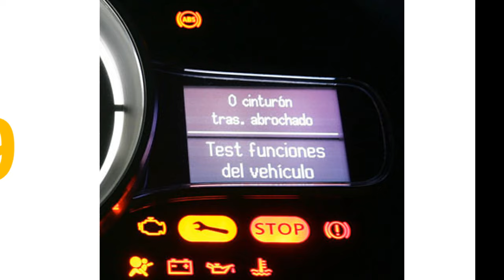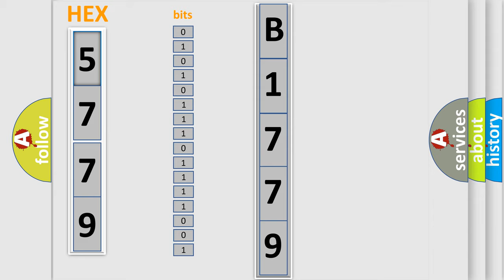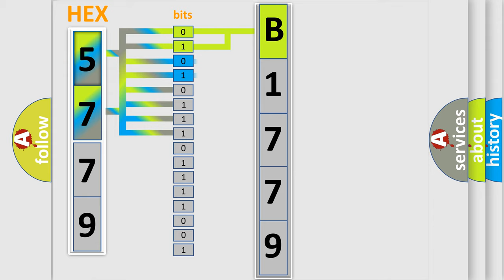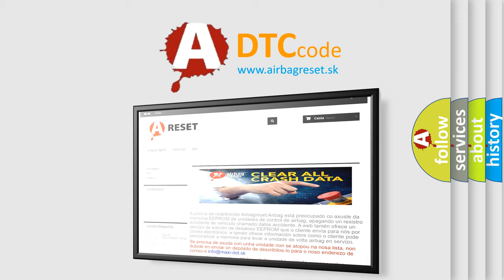DTC Honda B1779 Short Explanation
Contents:
0:21 Basic DTC analysis according to OBD2 protocol standard.
1:48 Insight into programming
2:58 A diagnostically understandable description of the Diagnostic Trouble Code
3:05 Basic error definition

Make:
Honda
Code:
B1779
Definition:
ECU Overtemperature
Cause:
Ambient Temperature Too HighAdaptive Cruise Control (Acc) Module